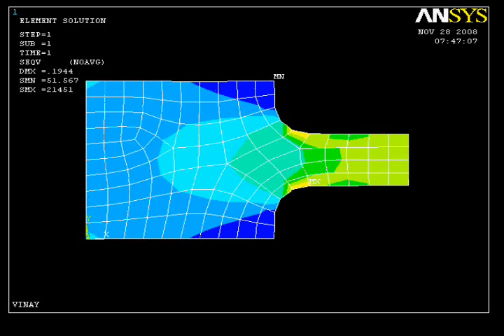ANSYS finite element simulation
Tension testing animation of steel bar